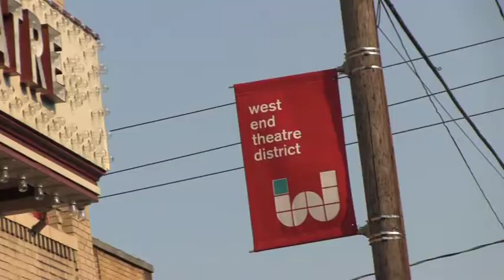Allentown Silent Film Festival with Barte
Watch Allentown 250 Host Barte Shadlow experience the Silent Film Fest on 19th Street in Allentown to help inspire him to update the lyrics of Billy Joel's hit song "Allentown". The Allentown Civic Theatre offered a special family presentation and provided the characters of Marilyn Monroe, Charlie Chaplin, the Marx brothers and others to mingle with festival goers.